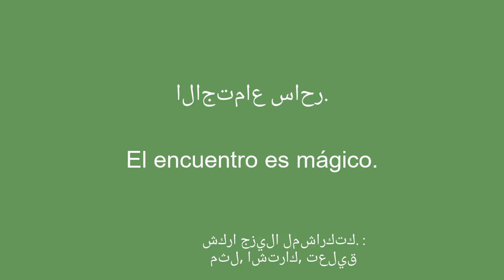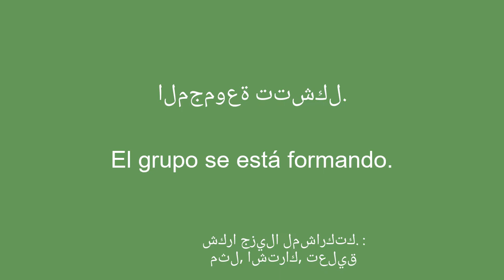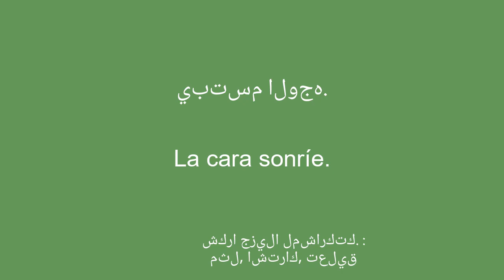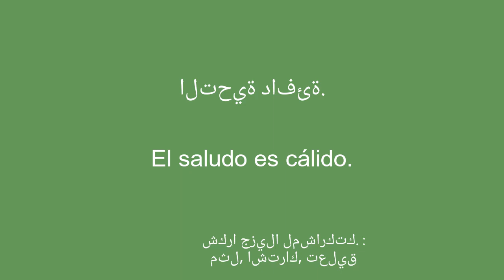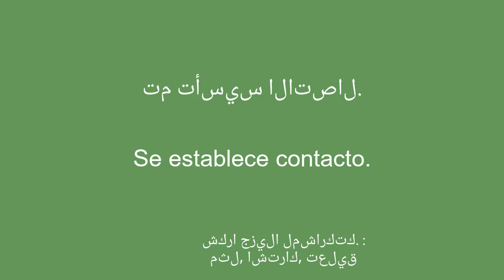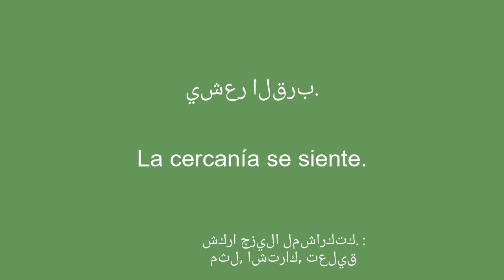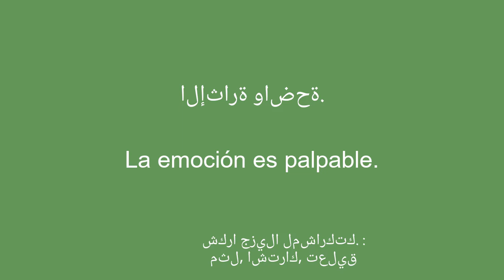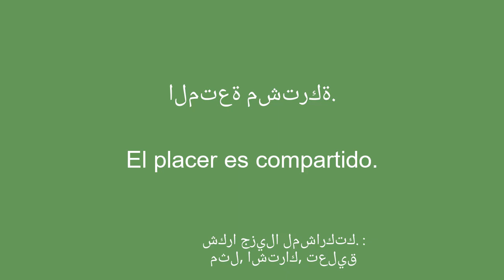تعلم اللغة الإسبانية: نظرات متواطئة ، وتبادل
مرحبًا بك في قناتي على YouTube المخصصة لتعلم اللغة الإسبانية للمبتدئين! في هذه السلسلة من مقاطع الفيديو ، سأقدم لك عبارات بسيطة لمساعدتك على التعلم بسهولة وسرعة. سواء كنت ترغب في السفر إلى الخارج أو التواصل مع متحدثي اللغة الإنجليزية أو ببساطة تحسين مستواك في اللغة الإسبانية ، ستسمح لك هذه العبارات بتطوير مفرداتك وقواعدك تدريجيًا. من خلال توضيحاتي الواضحة وأمثلةي العملية ، ستتعلم استخدام الجمل في سياقات حقيقية وحفظها بسهولة.